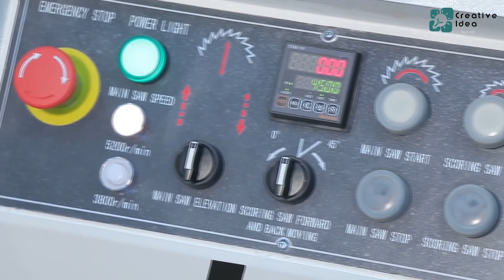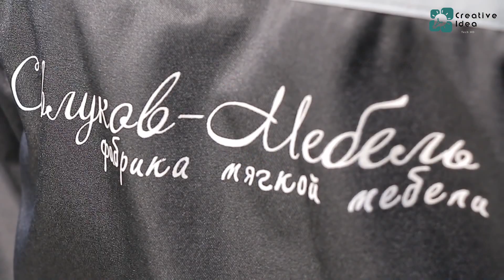Smart computerized devices and inventions of confectionery manufacturers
In this video program you can see how Ponsse forest machines are skillfully cutting down trees in practice and preparing them for processing. You’ll be amazed to see how accurately the ice cream line performs its fidelity in smart i.e. programmed techniques. You observe how a mushroom farm assembles a product in a smart technique. You will also witness the process of making your favorite Candy Canes for sweet lunatics.